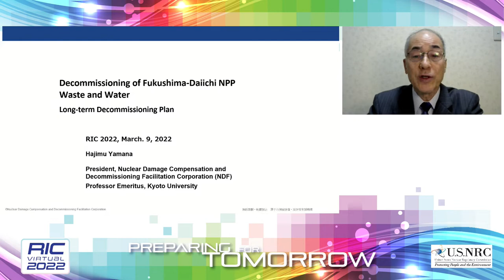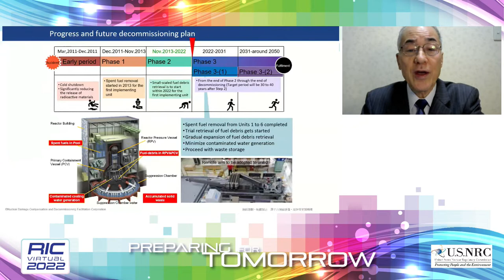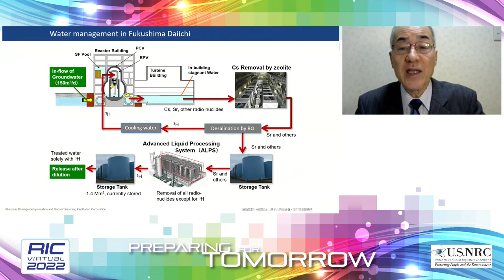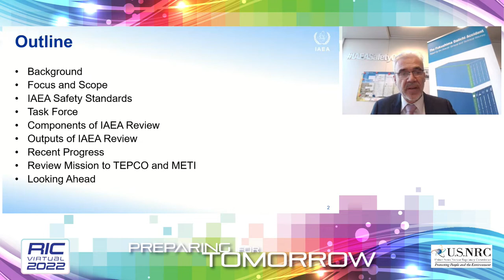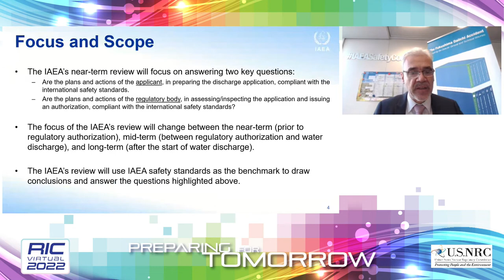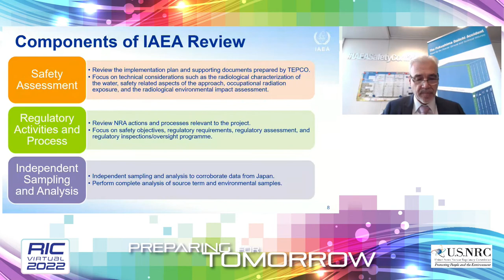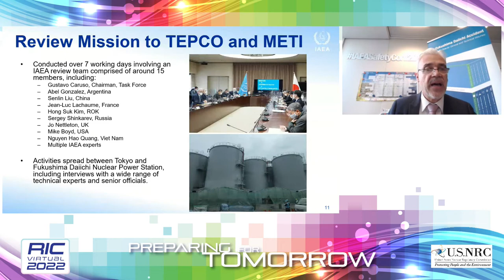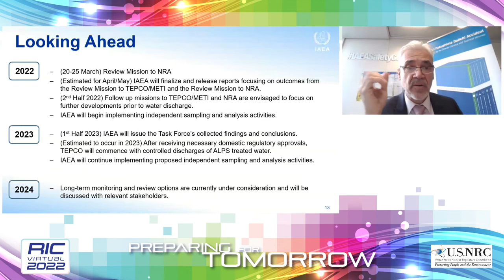RIC 2022 Special Plenary Hajimu Yamana and Gustavo Caruso and Question/Answer Session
Special Plenary
Waste and Water: The Future of Decommissioning Efforts at Fukushima-Daiichi Nuclear Power Station
The unprecedented impacts from the 2011 Great Tohuko Earthquake have required the development of complex and multilayered approaches to safely decommission the Fukushima-Daiichi Nuclear Power Station (NPS).  This session will focus on two unique perspectives on Fukushima-Daiichi NPS decommissioning activities: the IAEA Task Force monitoring and reviewing the safety of the planned discharge of treated water currently stored on site and the NDF, the entity leading strategic planning related to decontamination and decommissioning at the site.  Attendees will learn about ongoing and future decommissioning activities at Fukushima-Daiichi NPS, lessons learned, and the role of the IAEA in reviewing the planned release of treated water from the site by the Government of Japan.

Introduction and Moderator
David Skeen, Deputy Director, Office of International Programs, NRC

Speakers
Decommissioning of Fukushima-Daiichi NPP - Waste and Water - Long-term Decommissioning Plan
Hajimu Yamana, President, Nuclear Damage Compensation and Decommissioning Facilitation Corporation of Japan

IAEA’s Review of Safety Related Aspects of ALPS Treated Water discharge at the Fukushima Daiichi Nuclear Power Station
Gustavo Caruso, Director and Coordinator, Fukushima ALPS Treated Water Review, International Atomic Energy Agency